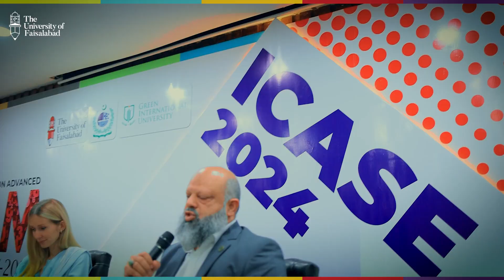Opening Ceremony in Full Swing: ICASE-2024 is officially underway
Kicking off the 2nd International Conference on Advanced STEAM Education, a gathering of passionate innovators and global experts in science, technology, engineering, arts, and mathematics.
ICASE-2024 opened with a dynamic keynote session by Ms Vladimira Briestanska, CEO NEEM Foundation and The Future Farm.
Distinguished guests included Mr Muhammad Haider Amin, Chairman Board of Governors, and Dr Muhammad Hamza Amin, Vice Chairman, Prof Dr Sayed Amir Gilani, Rector, TUF, Prof Dr Aman Ullah Malik, Pro-rector, TUF, Ms Zahida Maqbool, Registrar, TUF.
Dr Muhammad Hamza Amin delivered a compelling address on the transformative potential of STEAM education for Pakistan’s progress, emphasizing the importance of nurturing interdisciplinary skills for future generations.
Prof Dr Sayed Amir Gilani and Prof Dr Aman Ullah Malik highlighted the need for STEAM-based learning to build a resilient future for Pakistan and encouraged collaboration across disciplines to meet the demands of a rapidly evolving world.
Panel Discussion: Shaping Pakistan’s Future Through Integrated Education. An insightful panel discussion led by Ms Vladimira Briestanska, Prof Dr Syed Amir Gilani, Dr Humayun Irshad, Director of NIL/Chief Scientist
At PhotoDay, Dr Zaid Malik, Assistant Prof. King Sauod University, Kingdom of Saudi Arabia, and Prof Dr Rauf-e-Azam, Vice Chancellor GC University, Faisalabad, explored the role of STEAM education in transforming Pakistan's future.
Their addresses highlighted the transformative role of STEAM fields in preparing future generations to face emerging global challenges.